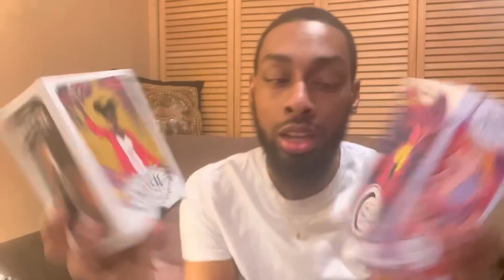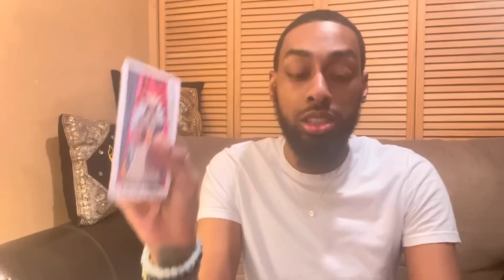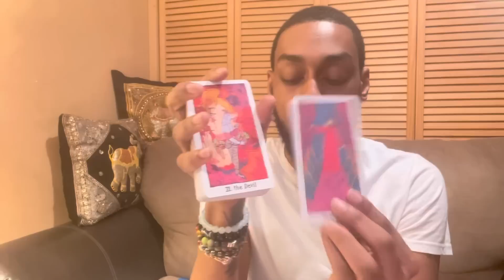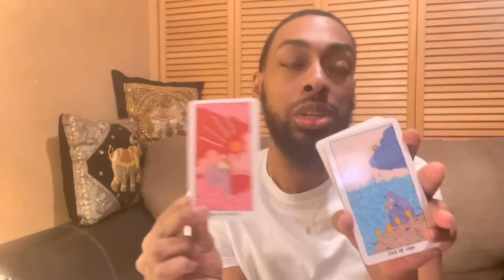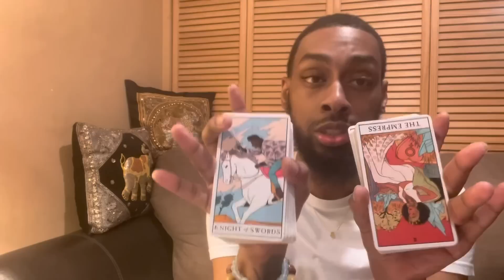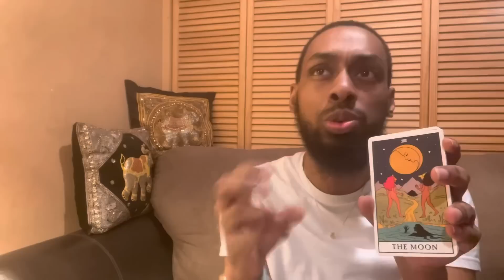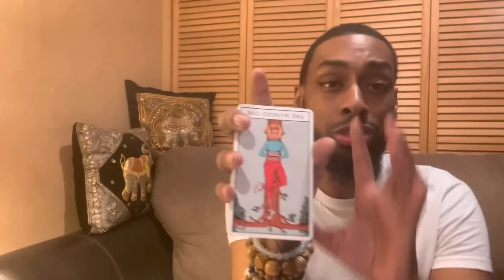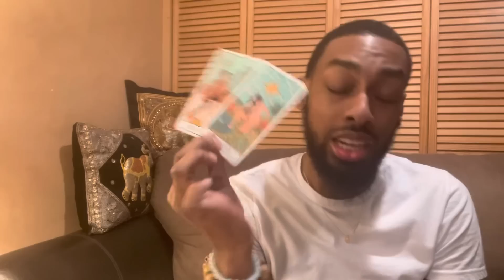WHAT IS THE CURRENT GOSSIP ( Pick A Card )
Pile 1 ( 0:42 )

Pile 2 ( 19:16 )